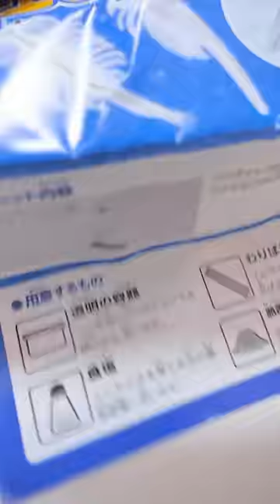Gashapon | Experiment to grow prawns!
ガチャガチャ新商品！最新カプセルトイ「カプセル実験室」

アジーンTVのメンバーシップはこちら

素材提供
PIXTA​